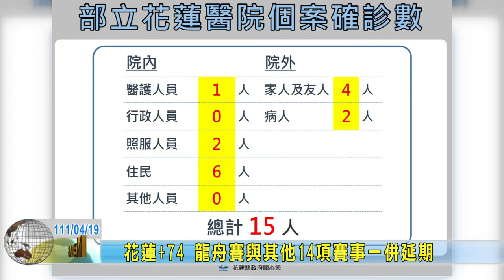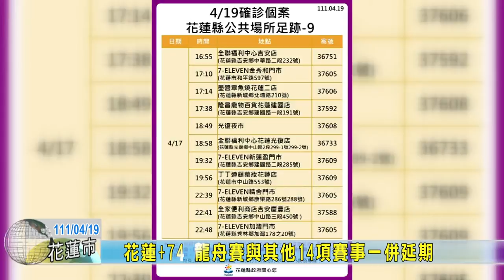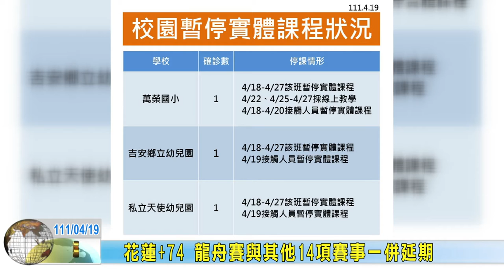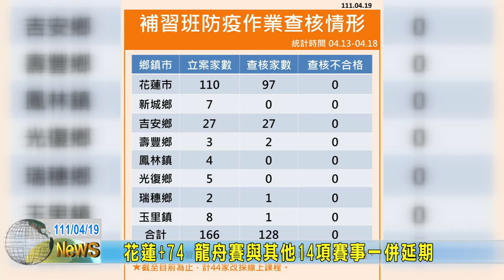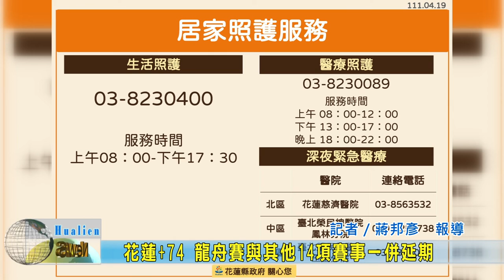20220419 01 花蓮+74 龍舟賽與其他14項賽事一併延期